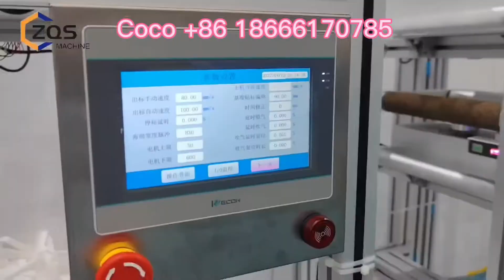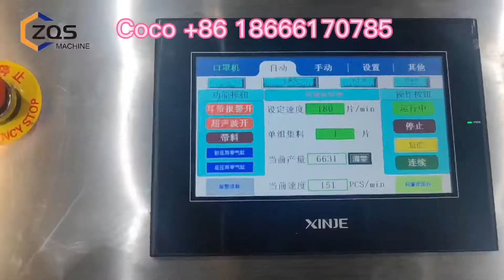全自动kf94贴海绵条口罩机automatic kf94 mask machine with sponge stick 130-160pcs/min#kf94maskmachine#鱼形口罩机